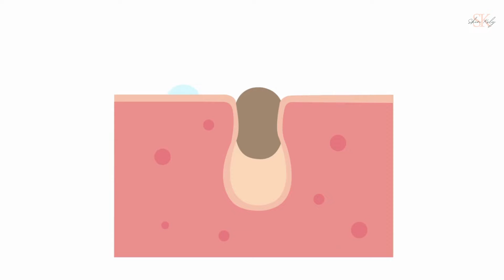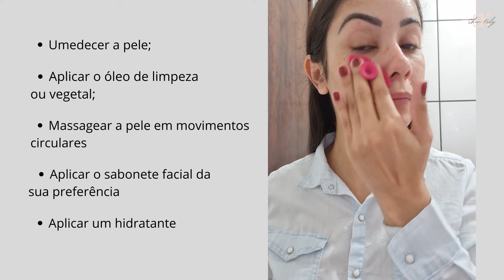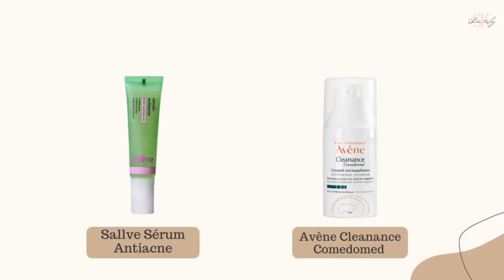DESCUBRA COMO REMOVER CRAVOS EM CASA DE UMA MANEIRA FÁCIL, RÁPIDA E SEM AGREDIR A PELE!!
Quer conquistar a pele dos sonhos? Garanta agora o Manual da Pele dos Sonhos! Nele, eu te ajudo a identificar o seu tipo de pele e a escolher os produtos perfeitos para o seu skincare. Clique no link e comece a transformar sua pele hoje mesmo!

Cansei de ver vídeos de pessoas usando as máscaras pretas ou simplesmente espremer a pele para remover os cravos, tudo isso de uma forma dolorosa e muitas vezes com risco de causar inflamação e manchas, sem contar que não é nada eficiente, logo os cravos voltam, no vídeo de hoje eu vou te ensinar uma forma, fácil, rápida e indolor de remover os cravos e prevenir o seu ressurgimento

Os famosos cravos de pele são comedões, aparecem principalmente na bochecha, nariz , queixo e testa, principalmente em pessoas que possuem a pele mista para oleosa com tendência a acne.

Existem duas formas de cravos: os comedões fechados e que são aqueles cravinhos brancos e os comedões abertos que são aquele com as pontinhas pretas. E são os comedões pequenos e abertos que vamos conseguir remover em casa

PRODUTOS SUGERIDOS NO VÍDEO
Skinceuticals Blemish+ Age Defense 30ml
Avène Cleanance Comedomed - Sérum Corretor Antiacne 30ml
La Roche Posay Effaclar Sérum Ultra Concentrado
Skinceuticals Blemish Age Solution
Óleo Removedor de Maquiagem com Ácido Hialurônico Hada Labo
Sérum Nc-10 Principia 10% Niacinamida + 1% Zinco Pca

ÍNDICE DO VÍDEO:
0:01​​ Inscreva-se no Canal :-)
0:05​​ DESCUBRA COMO REMOVER CRAVOS EM CASA DE UMA MANEIRA FÁCIL, RÁPIDA E SEM AGREDIR A PELE !!

SOBRE O CANAL:
Meu objetivo é levar até você os melhores conteúdos relacionados e pele, com muito embasamento técnico de tudo que aprendi nesses anos como profissional da saúde, para assim te ajudar a conquistar a pele dos sonhos.

Já fez o seu Skincare hoje?

Abraços
Skinkely